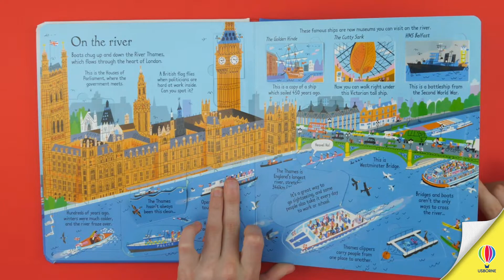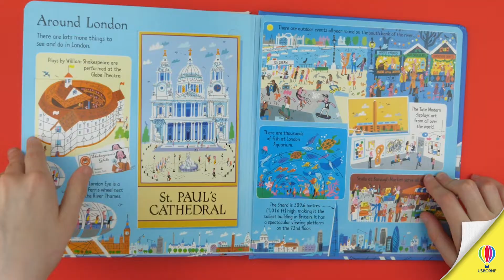Look Inside London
Take a trip around the magnificent city of London in this inspiring lift-the-flap book. Children can explore the grounds and hidden passageways of the Tower of London, see the boats floating by on the River Thames and discover the excitement of London by night in the West End. With over 90 flaps to lift and lots to talk about, this is the perfect souvenir or a lovely gift. Published in association with the Museum of London.